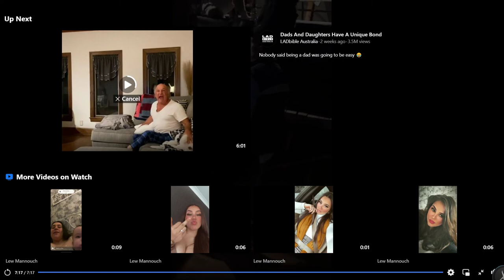Fight 2 vs Lew Mannouch